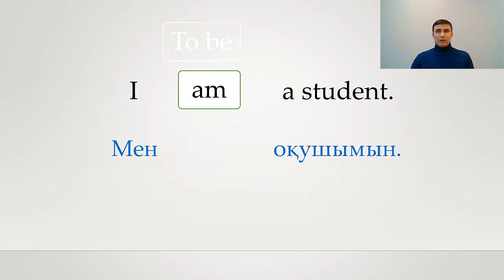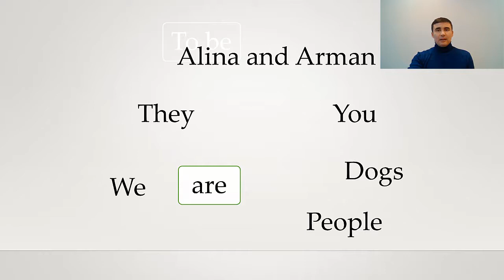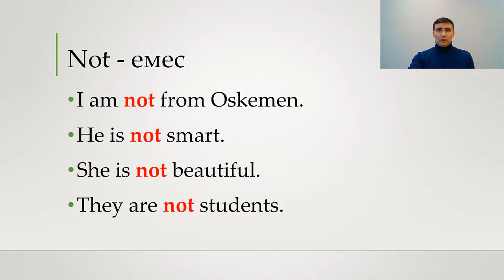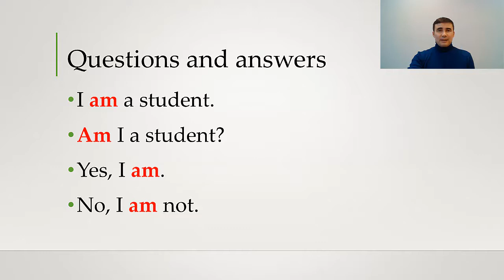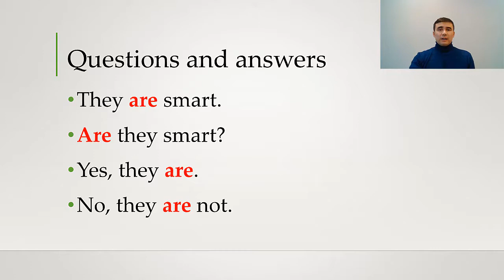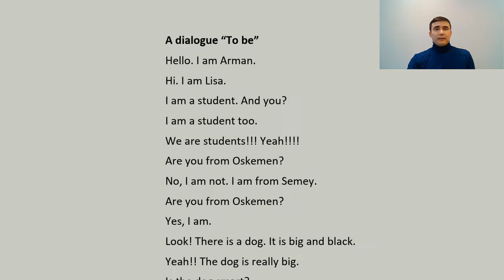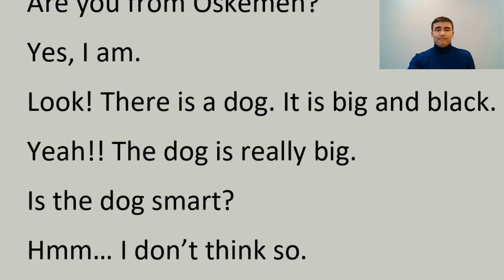ҰБТға дайындық. Ағылшын тілі. 1-сабақ. To be қосымша етістігі.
UBT English. Lesson 1. to be қосымша етістігі. ҰБТға дайындық
Kestegi silteme: